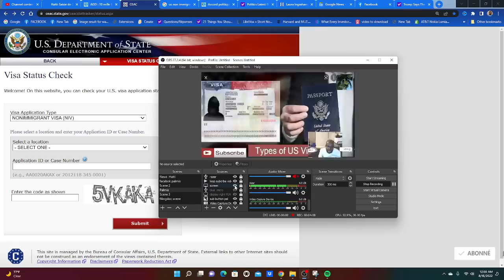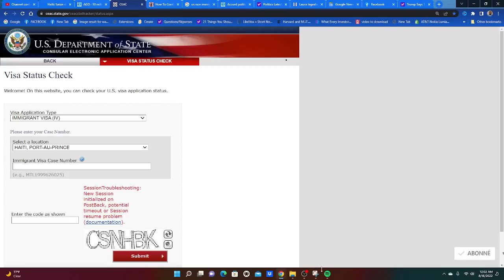Viza fè kenken en Haiti lapolis sezi 20000 form de viza men jan pou nou demaske yo